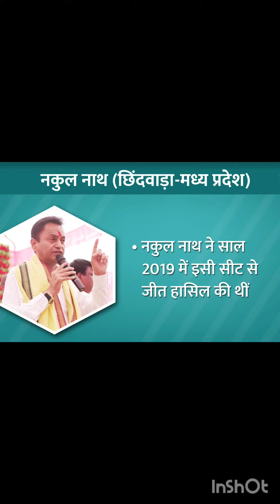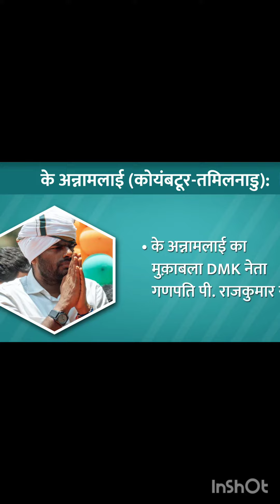Lok Sabha Elections 2024:19 अप्रैल को पहले चरण में इन दिग्गज़ नेताओं की किस्मत का फैसलाelection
Lok Sabha Elections 2024: 19 अप्रैल को पहले चरण में इन दिग्गज़ नेताओं की किस्मत का होगा फैसला